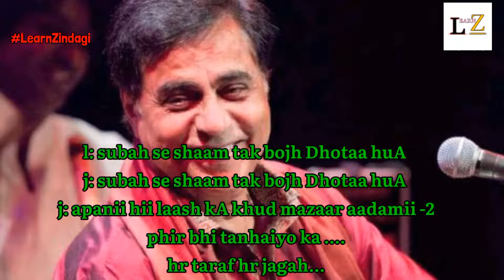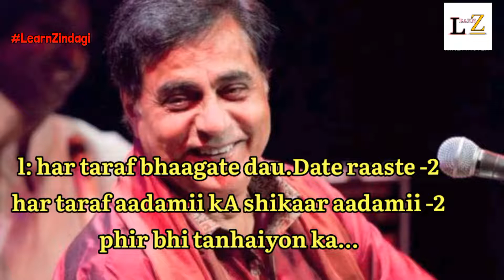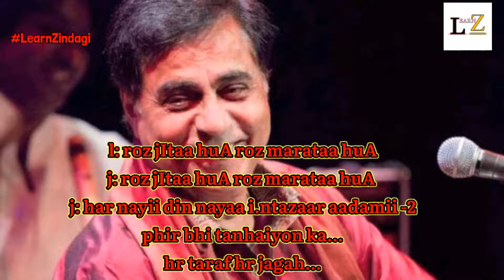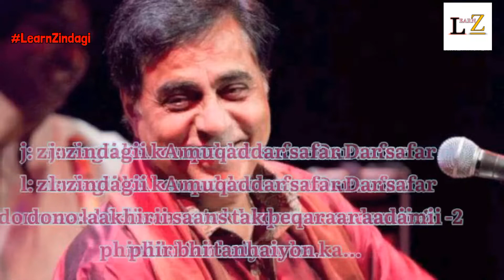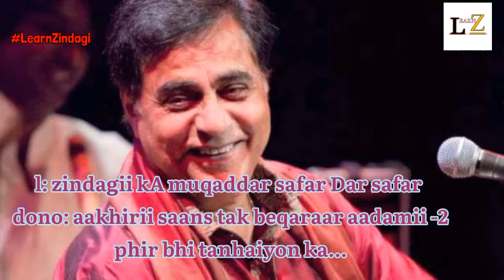Hr taraf hr jagah beshumar Aadmi...Jagjit Singh Saheb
ज: हर तरफ़ हर जगह बेशुमार आदमी
 ल: हर तरफ़ हर जगह बेशुमार आदमी
 दोनो: फिर भी तन्हाइयों का शिकार आदमी
 ल: सुबह से शाम तक बोझ ढोता हुआ
ज: सुबह से शाम तक बोझ ढोता हुआ
ज: अपनी ही लाश का खुद मज़ार आदमी
ल: हर तरफ़ भागते दौड़ते रास्ते हर तरफ़ आदमी का शिकार आदमी
 ल: रोज़ जीता हुआ रोज़ मरता हुआ
ज: रोज़ जीता हुआ रोज़ मरता हुआ
ज: हर नयी दिन नया इंतज़ार आदमी
ज: ज़िन्दगी का मुक़द्दर सफ़र डर सफ़र ल: ज़िन्दगी का मुक़द्दर सफ़र डर सफ़र
दोनो: आखिरी साँस तक बेक़रार आदमी